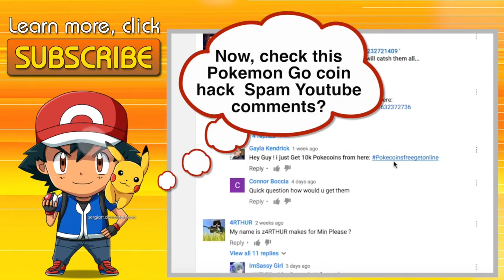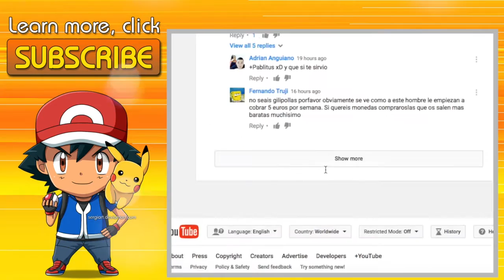Pokemon Go Coin Hack, Glitch and Generator, I'M TIRED OF THIS! Here's Why...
Pokemon Go Coin Hack, Pokemon Go Coin Glitch or Pokemon Go Coin Generator? Well, I'm done with these.

You might already encounter websites, Youtube videos, Youtube comments, Facebook post, Twitter tweets about Pokemon Go coin hack, glitch, and generator. Honestly, I never tried any of them. Whenever I encountered a source that talks about coin hack, generator and related terms I always skeptical to join.

Some of these might work but I'm sure there are consequences, either you will get scammed, or your account will get banned. What's your experience with Pokemon Go coin hack, Pokemon Go coin glitch or Pokemon Go coin generator? Let's discuss it here.